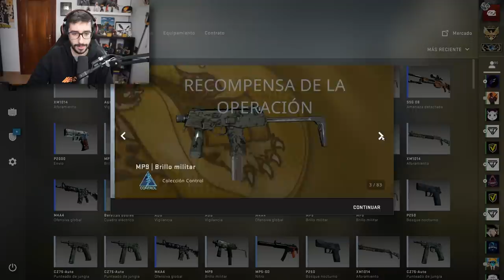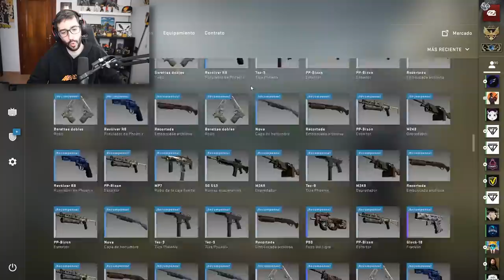COMPRO 1000 ESTRELLAS PARA DESPEDIR LA OPERACIÓN